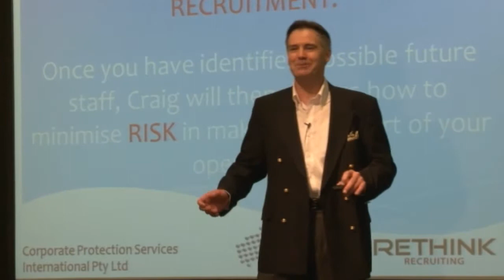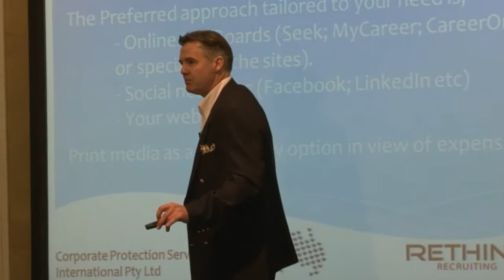Tony Craig 130813